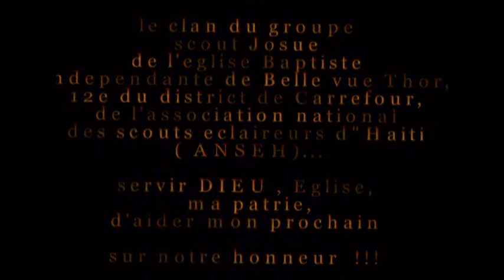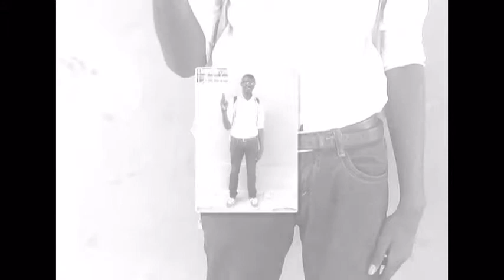Le Clan groupe scout Josue de L'Association Nationale des Scouts Eclaireurs d'Haiti (ANSEH)